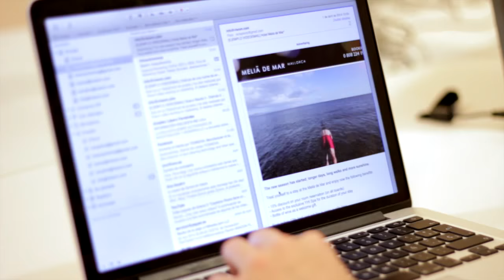The power of video that plays automatically in your email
Viwom has arrived, and now is very easy to create video email marketing campaigns. and follow the wizard steps.

Viwoml automates the whole process, creates the different formats and resolutions to be compatible with every email client. You will download an enhanced HTML video email that detects in real time the technology of recipients and deliver the right video option.

You will be able to manage all your videos and statistics in your Viwom private area.